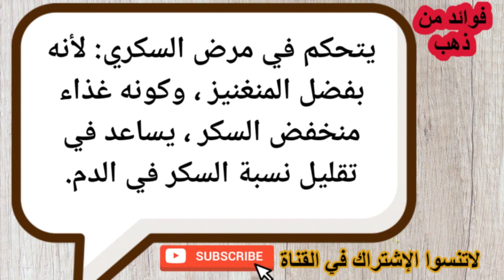فوائد الفول السوداني الصحية لطعم لذيذ في كل الأوقات